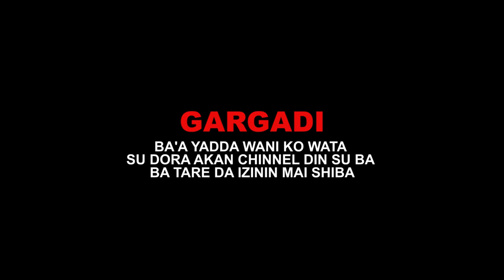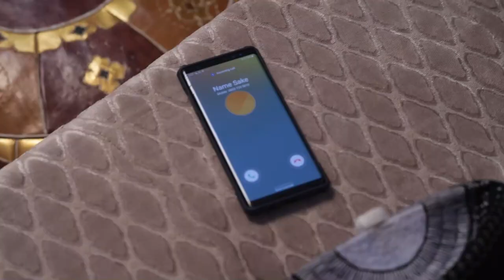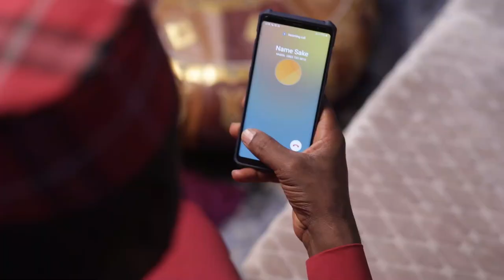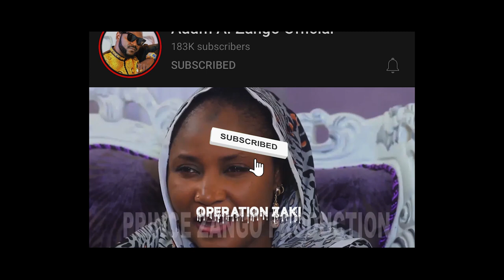BURIN RAINA (Episode Six) English Subt- Adam A. Zango - Momee Gombe- Isah Ferozkhahn - Natali Aitok